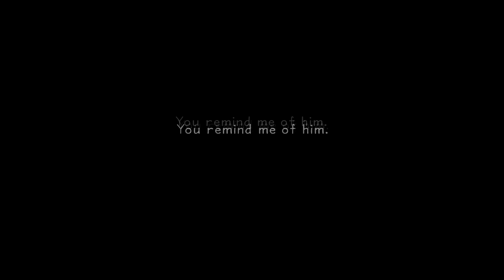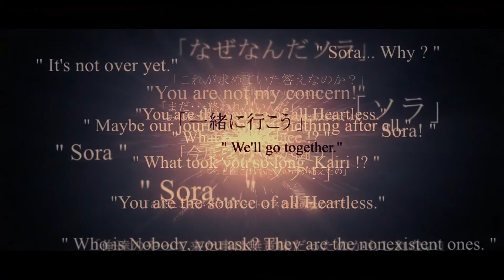Kingdom Hearts - Video review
Video review do videojogo Kingdom Hearts, desenvolvido para Crítica e Análise de Videojogos pelo estudante Renato Cruz do 1º ano de VAM (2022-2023).